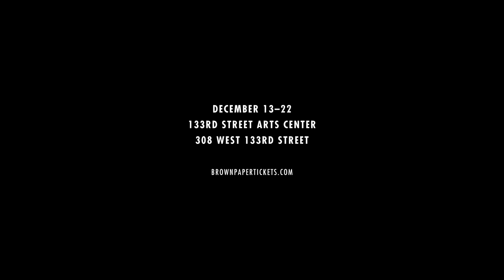On the Rocks: The Unsolved Mysteries of Jack and Sal: You ruined my voice over!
On the Rocks: The Unsolved Mysteries of Jack and Sal
133st Arts Center

Video Directed by Benjamin Myers, Produced by Grindstone Project and Synapse Theatre Ensemble